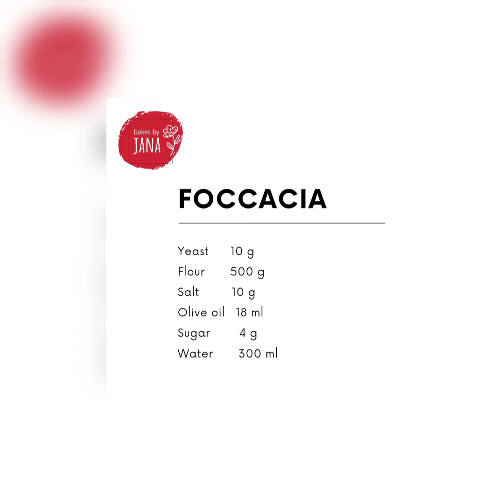Foccacia bread with Home Studio